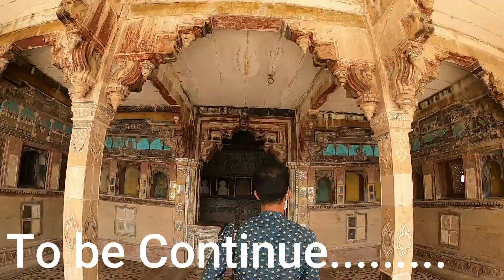Garadia Mahadev | Incredible India | Mera Rajasthan| part 2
This time it was Garadia Mahadev Temple which is in Kota Rajasthan.

You must have seen this place in Rajasthan Tourism Advertisement.

It is on the Gorge of Chambal River and have a very spectacular U shaped View point.

Vlogging Gear my camera Nikon Z50 Mirrorless Camera Body

 lens for this camera Z DX 16-50mm f/3.5-6.3 VR Lens

 I live in Jaipur (Rajasthan)and love making vlogs, short movies editing.  I graduated from Manipal university and currently  entrepreneur